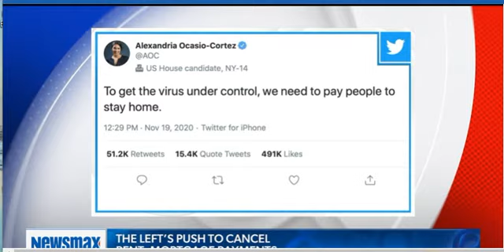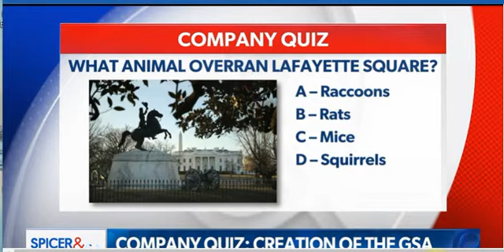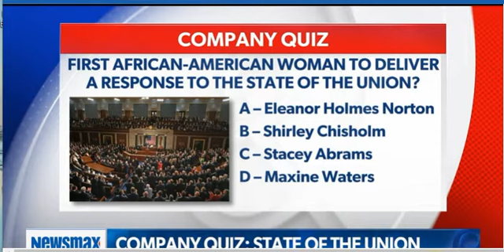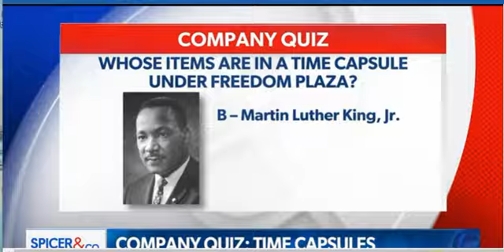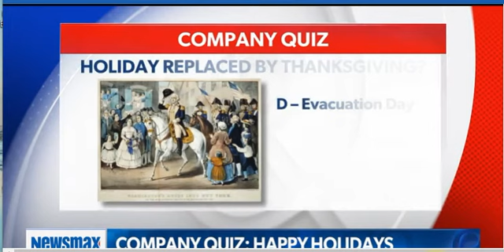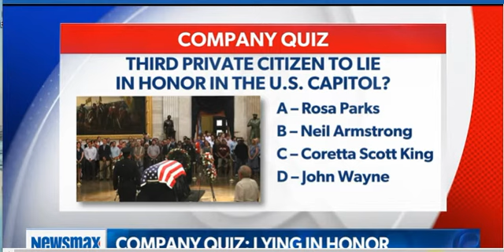Erin Elmore, Esq...Spicer and Company 11 20 20 Newsmax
Erin Elmore, Esq...Spicer and Company 11 20 20